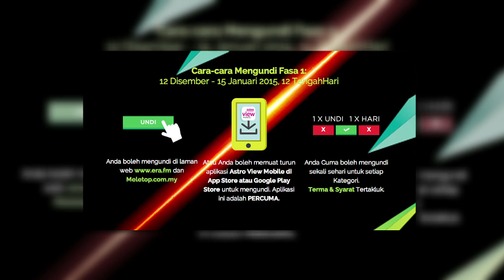MeleTOP – RJ, Asfan dan Sofazr bual Peristiwa Ep115 [13.1.2015]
Rupanya RJ, Asfan dan Sofazr bergabung tenaga untuk Peristiwa! Apa yang dibualkan mengenai Peristiwa ni?